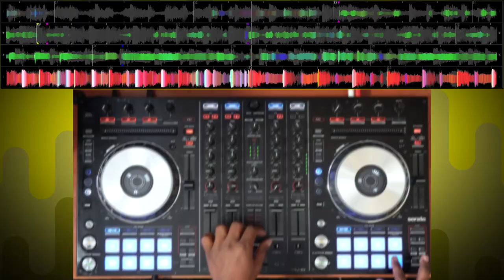Mix Reel #5 - Talk about me X Something X Love at first sight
In Key mixing of three tracks in 90 seconds.

Tracklist
1. Justin Caruso feat. Victoria Zaro - Talk About Me
2. Gyakie - Something
3. Legendury Beatz ft. Ceeza - Love At First Sight